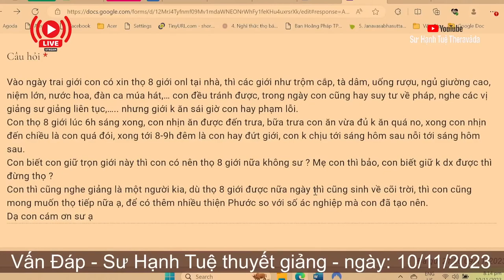2420. Không giữ được giới ăn sái giờ?